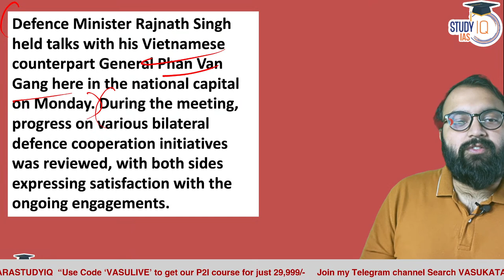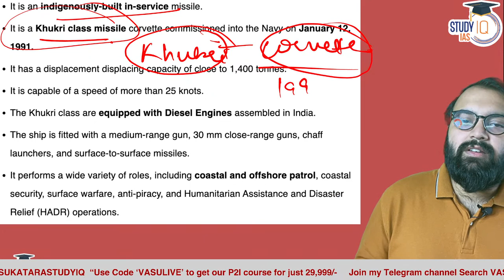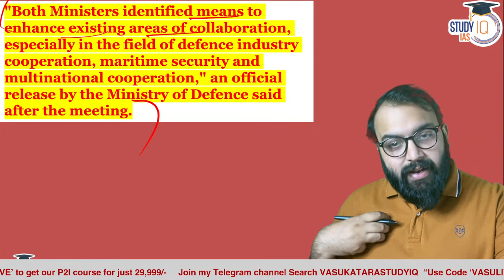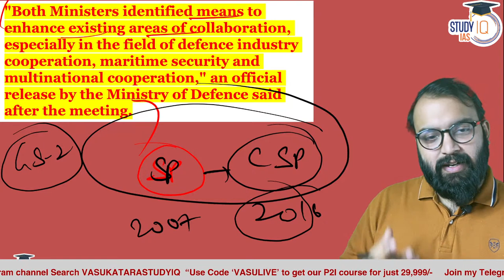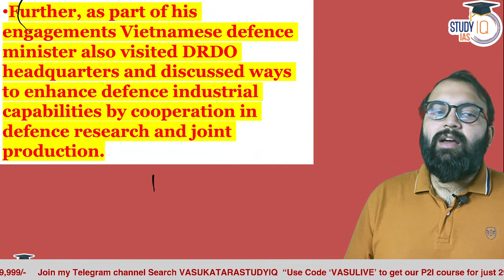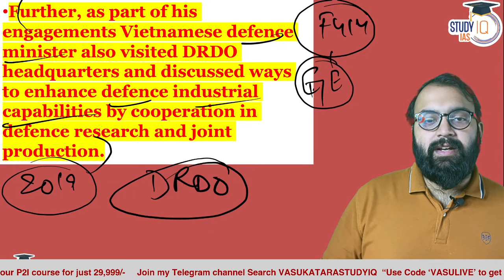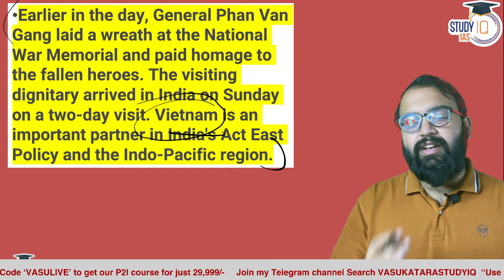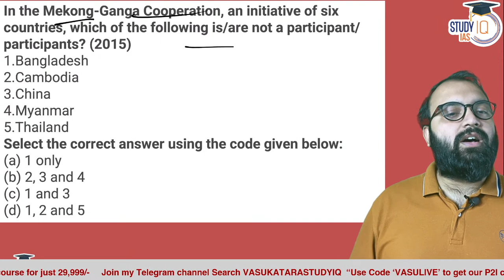India Gifts Missile Corvette INS Kirpan Warship to Vietnam | Make In India Defence | UPSC GS 2 IR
In a significant move, India has gifted the state-of-the-art Missile Corvette INS Kirpan warship to Vietnam, further strengthening the defence cooperation between the two nations. This gesture highlights India's commitment to bolstering bilateral ties and promoting its 'Make In India' initiative in the defence sector. This video explores the key aspects of this strategic development and its implications for India's foreign policy.

Classes to Begin today 6:00 PM